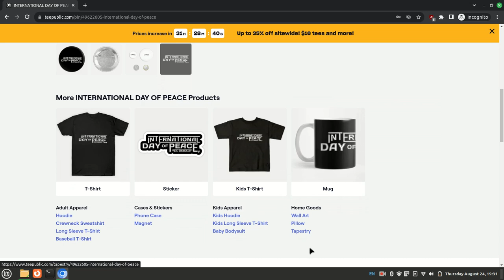International Day Of Peace || Pin discount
"Celebrate International Day of Peace with this limited-edition pin. Show your commitment to peace in the world."